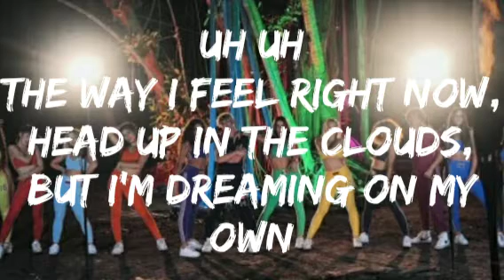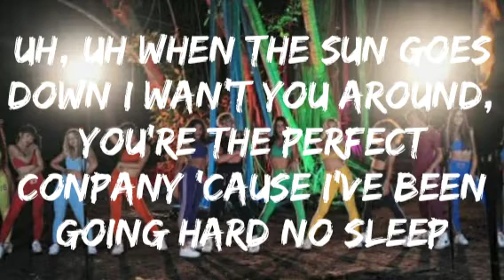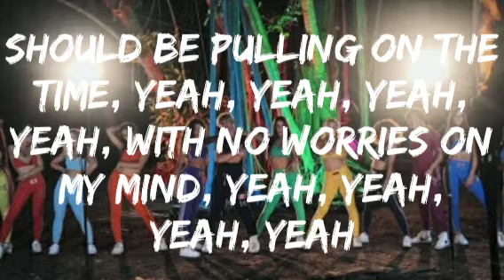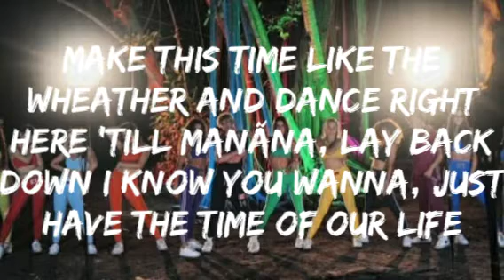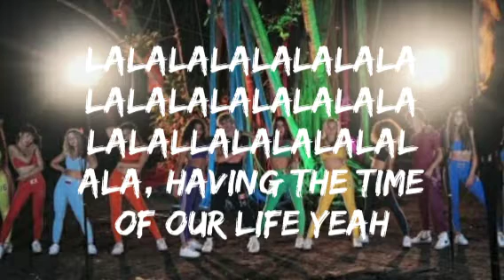Fiesta - original by Now United (letra/lyrics)